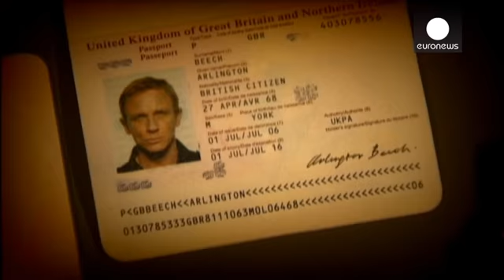Le mythe James Bond s'expose à Londres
L'agent de Sa très Gracieuse Majesté a pris ses quartiers dans le Musée du Cinéma de la capitale britannique à Covent Garden pour le plus grand bonheur de ses admirateurs.

Des gadgets de Q aux célèbres bolides de l'agent 007 sous toutes les époques...

A commencer par la sublime Aston Martin DB5 de "Goldinger" avec Sean Connery.

Selon Michael G.Wilson, l'un des producteurs de la saga, "la voiture est un personnage du film. Quand il y a un nouveau James Bond, les gens demandent qui sera la Jame...